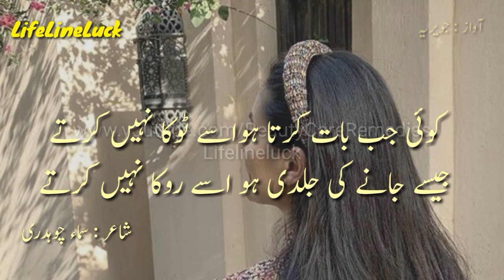Usse Jane Ki Jaldi Thi | Sad Urdu Poetry